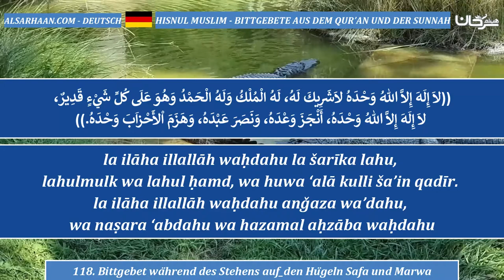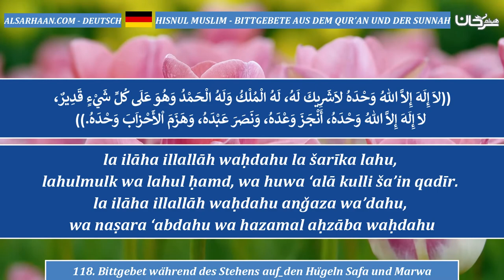118 Bittgebet während des Stehens auf den Hügeln Safa und Marwa